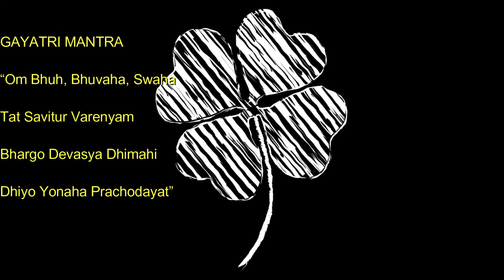Shiva Shambho | sinto muito me perdoe te amo sou grato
NOSSOS VIDEOS SÃO AUTORAIS E HOMENAGENS A TUDO Meditation
Is a process of trusting the basic goodness of what we have and who we are, and of realizing that any wisdom that exists, exists in what we already have. We can lead our life so as to become more awake to who we are and what we’re doing rather than trying to improve or change or get rid of who we are or what we’re doing.

Meditação & Relaxamento
1. Sente-se em uma cadeira em um lugar silencioso, em que nada vai interrompê-lo durante o exercício. Descruze as pernas e encoste a planta dos pés no chão;
2. Preste atenção apenas à sua respiração. Inspire lentamente pelo nariz e note a temperatura do ar;
3. Expire também pelo nariz e note a temperatura do ar. Ficou mais quente, não?
4. Inspire e expire dez vezes e note como a sensação muda. Tente não pensar em outra coisa que não sua respiração;
5. Se sua mente começar a divagar, não se frustre. Tente apenas voltar o seu foco à respiração. Repare como focar seu pensamento na respiração afeta seus pensamentos;
6. Volte sua atenção ao movimento do seu peito, subindo e descendo conforme a respiração. Inspire e expire contando até cinco. Repita isso dez vezes e, depois, volte ao seu ritmo normal. Repare como sua respiração mudou: ela está mais lenta? Mais profunda? Respire mais cinco vezes e note como a sensação em seus pulmões e diferente;
7. Agora, volte sua atenção ao abdômen. Respire profundamente contando até cinco e sinta seu peito e sua barriga se mexendo. O que se mexe primeiro? Sua barriga se expande ou se contrai quando você respira? Repita dez vezes e note o que muda;
8. Volte à sua respiração normal e escute os sons da sala. Eles parecem mais altos? Note quantos sons diferentes você pode ouvir dentro e fora de seu corpo. Volte sua atenção para o seu corpo. Ele está mais tenso ou mais relaxado? Mais quente ou mais frio? Há algum ponto de tensão? Respire profundamente pelo nariz;
9. Respire lentamente pela boca. Note como isso muda a forma como seu peito e sua barriga se mexem. Inspire e expire profundamente por dez vezes, contando os segundos que você demora em cada etapa;
10. Volte a atenção para a sua boca, para o ar frio que entra por ela. Note depois como ele está mais quente quando sai. Volte ao seu padrão normal de respiração e veja que diferenças você sente. Você está mais relaxado ou mais tenso? Você está mais cansado ou mais desperto? Não julgue o que você sente. Apenas tome consciência;
11. Olhe lentamente para a sala, virando sua cabeça de um lado para outro. Levante-se devagar da cadeira e note como você se sente em pé, enquanto inspira e expira. Comece a andar lentamente e se esforce para continuar prestando atenção à respiração.

Ho'oponopono
Eu sinto muito
Me perdoe
Eu te amo
Sou grato